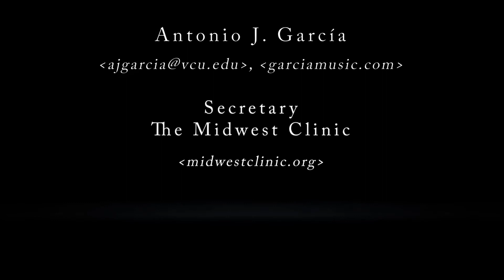Exclusive Interview with Wynton Marsalis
Board Member, Antonio Garcia, interviews Wynton Marsalis for the 2020 Midwest Clinic.